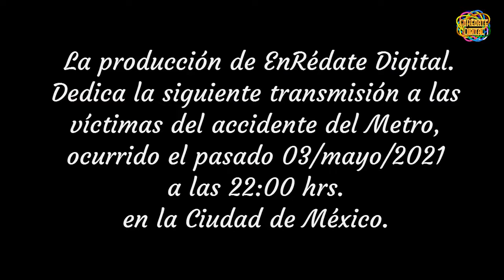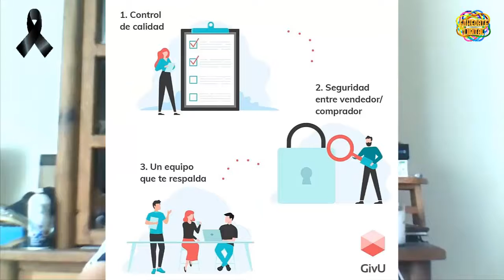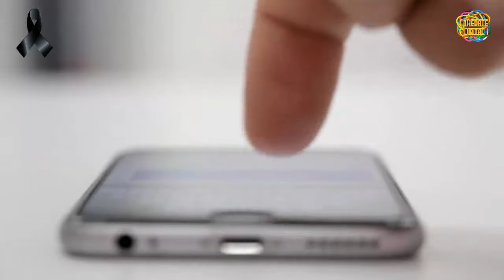Entrevista a Andrés Nieto CEO de GivU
Andrés Nieto, CEO de GivU comenta a a las cámaras de EnRédate Digital sobre las ventaja de la aplicación GivU en el trueque de productos. Las féminas estarán de acuerdo con utilizar la aplicación hecha para mujeres.